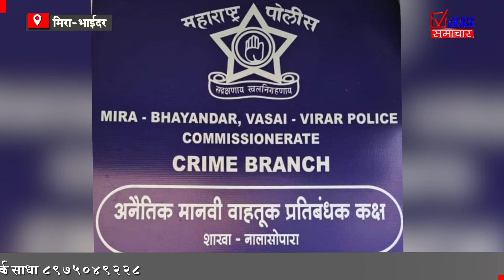वेश्या व्यवसायासाठी मुली पुरवण्याऱ्या सुलतान या दलाला पोलिसांनी ठोकल्या बेड्या ..